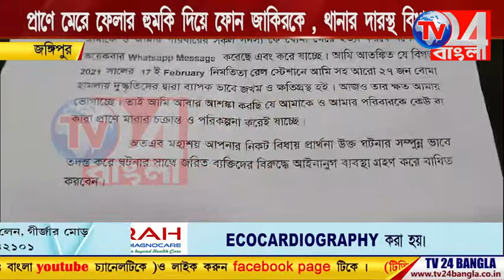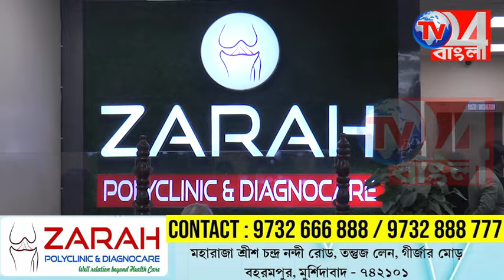ঝাড়খন্ড থেকে থ্রে*ট কল জাকিরকে,থানার দারস্থ প্রাক্তন মন্ত্রী